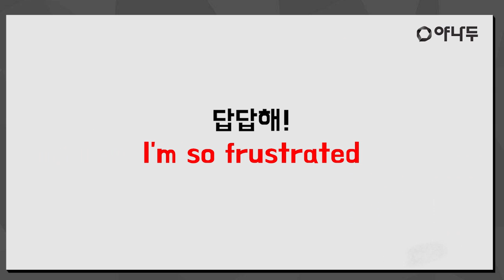[야나두 지식인] "답답해!" 영어로는 어떻게 말할까? l 야나두 l 영어회화 l 하루10분영어 l